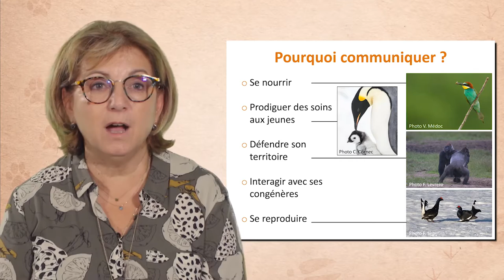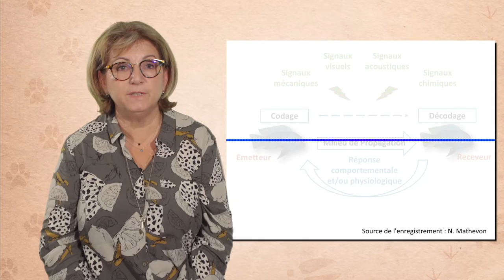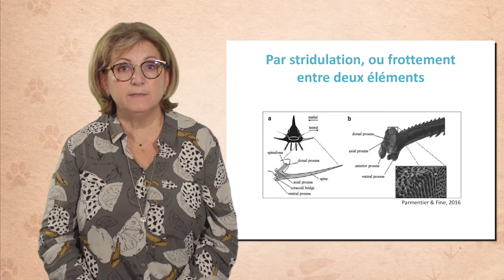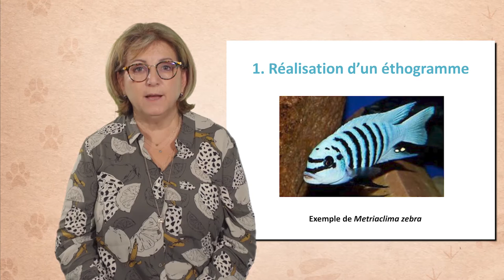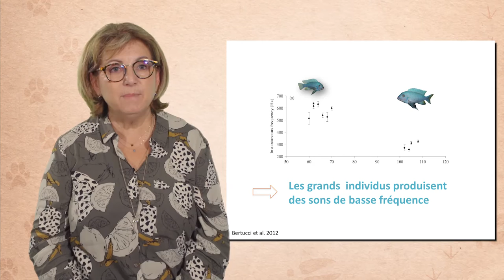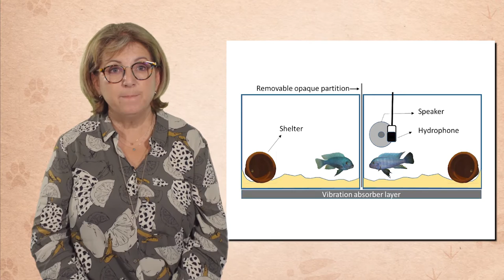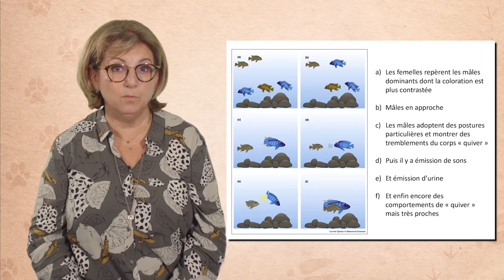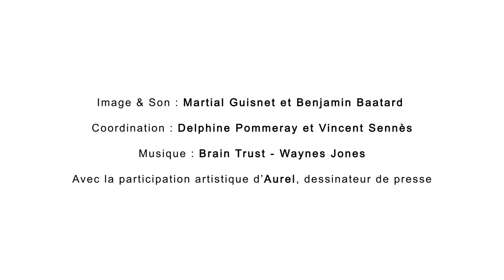La communication animale : exemple des poissons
Marilyn Beauchaud, maître de conférences à l'université de Saint-Etienne, discute dans cette vidéo (9'49) de la communication chez les animaux en prenant l'exemple des poissons. Elle définit tout d'abord ce qu'est cette communication et les formes qu'elle peut prendre. Puis elle présente les démarches expérimentales qui permettent de l'étudier et montre quelques résultats de ces travaux de recherche. Enfin, elle évoque les pistes de recherche comme par exemple la communication multimodale.